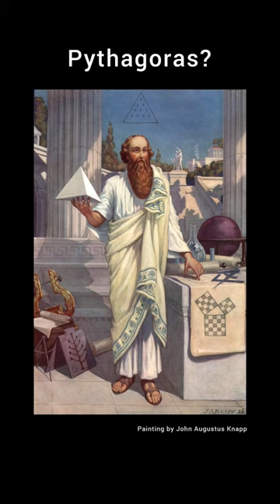The Flower of life Ancient Egyptian Mystery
New revelation about the flower of life symbol at the temple of Osiris in Abydos in Egypt. Who put it there and why? Is it really 6000 years old? Watch my full video for the whole story, plus what the flower of life means in sacred geometry: